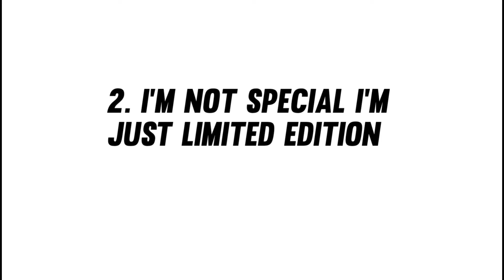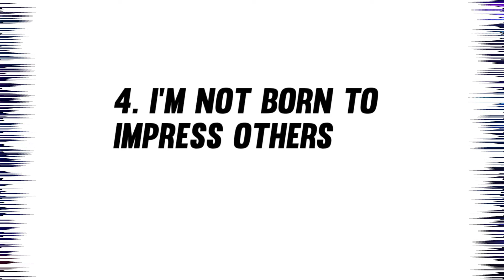FREE FIRE TOP 5 NEW ATTITUDE LINES FOR BIO ❤️ || SK VS SK GAMING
Alok Vs Diamond Clash Battle Who Will Win OverPowered GamePlay Garena Free Fire Pro Player From India Killing player With LOUD Volume Spy Like James Bond 007 Level Up to 62

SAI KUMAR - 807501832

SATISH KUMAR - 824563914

1. Garena free fire Indonesia
2. Garena free fire Brazil
3. Garena free fire India
4. Garena free fire Singapore
5. Garena free fire Thailand

1. No spam,self promotion or promoting others
2. No racism profanity treat everyone humbly
3. No trash talking for other YouTubers / streamers
4. No discussion on politics
5. Respect moderators
6. Do not ask why got timeout ( if done any wrong thing )
7. Keep the chat clean and have fun in the live.

✅OWNERS OF THE CHANNEL
1. Sai Kumar
2. Satish Kumar